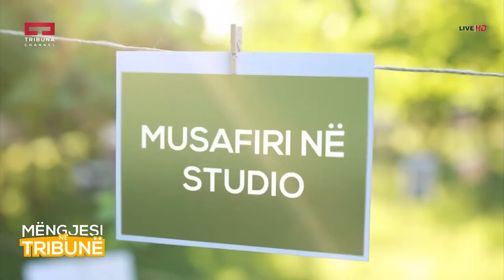Mëngjesi në Tribunë - Labeat Hoxha - Libri im biblioteka jonë - 15.05.2018